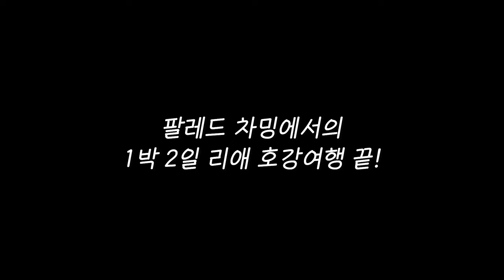[893st Vlog] 리애랑 놀러 왔어요~ (Feat. 학사모, 친구들) l 양평 '팔레드차밍' l 애견리조트 l 1박 2일 힐링여행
안녕하세요, 893번지 구독자 여러분~

학사모 대표님 덕분에 리애와 함께 좋은 시간 보내고 왔습니다.
리애 너무 귀엽죠? ^^

다시 한 번 영상을 올리며 893번지를 도와주시는 모든 분들께
진심으로 감사하다고 말씀 드리고 싶습니다.

한 해가 벌써 이렇게 갔네요,,
여러분 모두 부디 항상 건강하고 즐거운 시간 되시길 바래요.

내년에도 893번지 많은 사랑 부탁드려요~ 🤍